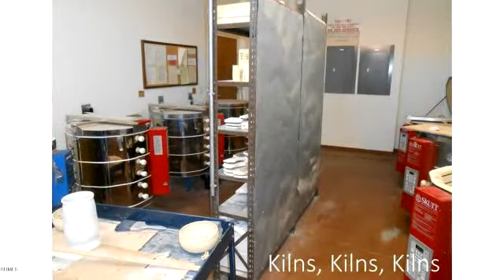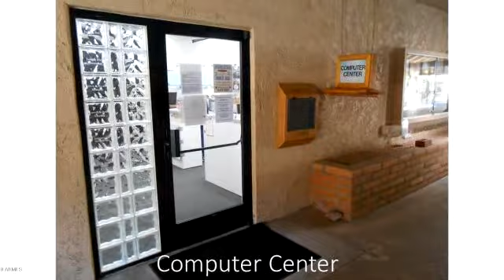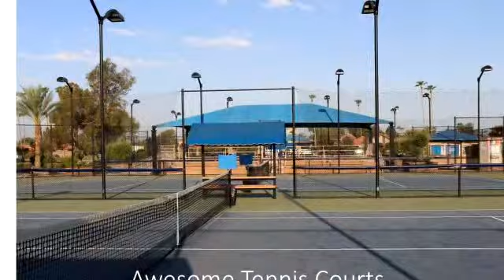Homes for sale - 2173 LEISURE WORLD --, Mesa, AZ 85206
You are going to fall in love with this home.  It is a rare Santa Cruz 3 bedroom floor plan in Leisure World with open concept and extremely high vaulted ceilings throughout the living area and master suite.  The kitchen has updated counter tops and an island that overlooks the family room.  The back patio is huge and runs the entire length of the back of the home.  Since it is a corner lot, the back patio does not face your neighbors patio, do you don't even see them.  The master suite has been updated with new cabinets and quartz counter tops.  All this in the Premiere Active Adult Community of Leisure World with 36 holes of private golf, new tennis complex, pickle ball, swimming pools, library, state of the art fitness center, theater, arts and crafts, billiard room, and much more!

Bedrooms: 3
Bathrooms: 2.00
Square Feet: 1748
Price: $259,900

11/18/2019 04:26:07 pm

Last modified: